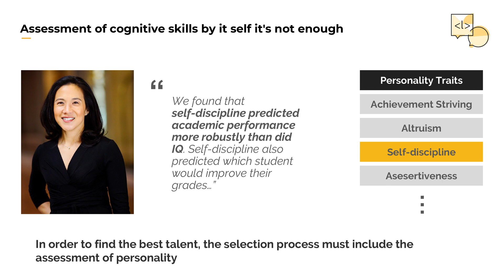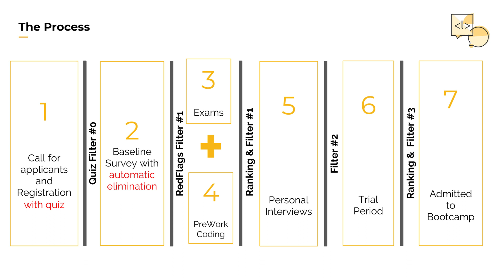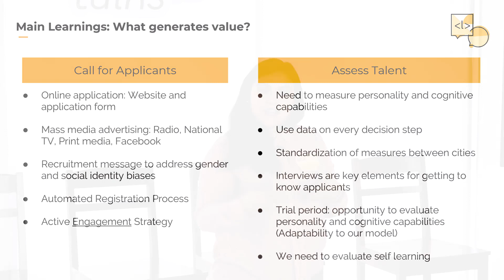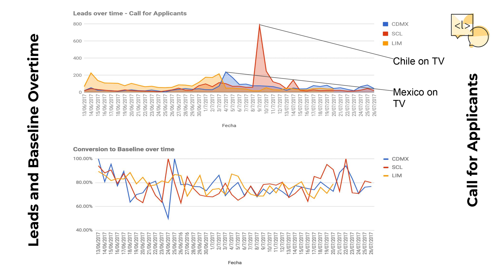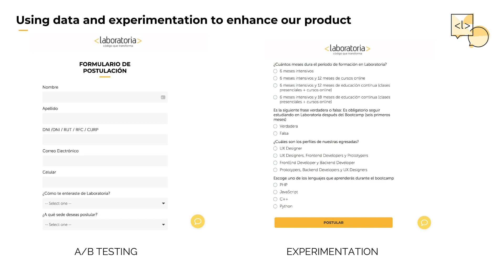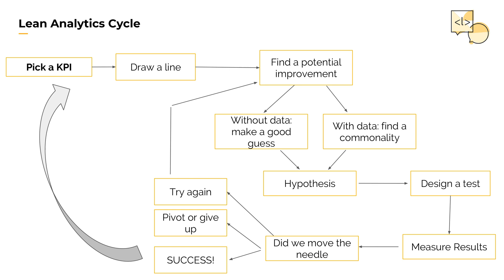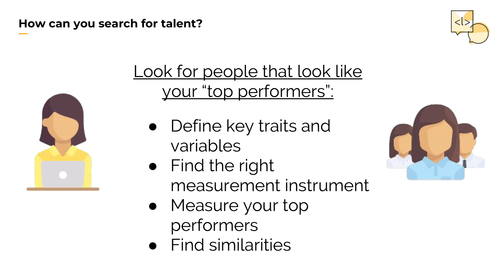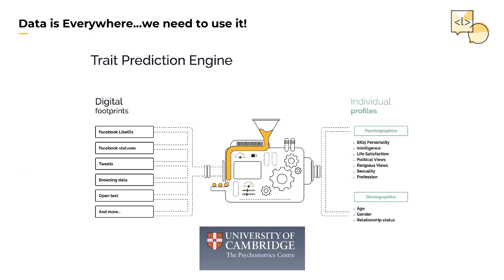Laboratoria Talks: Diseño de productos basados en data - Daniela Sarzosa, Laboratoria